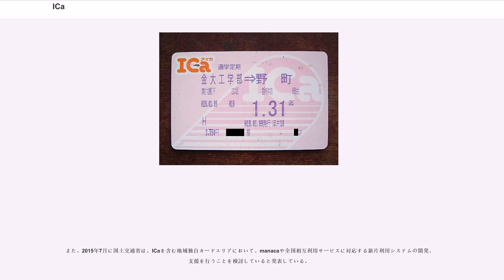ICa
ICa（アイカ）とは、北陸鉄道グループが運行するバス・鉄道で利用されている、非接触型ICカード方式による乗車カードの名称である。日本海側では初導入のIC式乗車カードである。技術自体はソニーが開発したFeliCaを採用している。名称は、一般公募によって集められた642件の中から「利用客に愛されたいと言う意味を込めて、またICカードをそのまま表しシンプルで覚えやすく親しみやすい」と選ばれた、北陸鉄道の登録商標である。

カードはいずれも、取り扱い窓口でのみ購入することができる。バス車内では販売していない。
初回販売額は2,000円（カードデポジット500円、及び利用残額1,500円にプレミア10%分150円が付与される）で、残額がなくなったらカードに「積み増し」し、1枚のカードを繰り返し利用することが可能である。

初回販売額や1枚のカードを繰り返し利用可能という点では一般カードと同じであるが、贈答用途を含んでいるため、
という点で一般カードと異なる。

プリペイドタイプ、定期券タイプともに利用が可能。車体外部の乗車口近くに、ICaを使用することが可能であることを示すステッカーが貼ってあるバスで利用可能。

定期券タイプのみが利用可能。石川線、浅野川線ともに下記の終着駅のみにリーダ・ライタが設置されている。
上記4駅以外で乗降する場合は、駅係員に経路・氏名などの印字面を提示しなければならない。

希望する利用客は取扱窓口で会員登録をすることができ、カードに氏名が印字される。カード新規購入時に限らず未登録の既存カードでも登録でき、登録したカードは紛失時の再発行が可能となる。登録手続きは、住所、氏名、生年月日、電話番号、性別、学生は学校名などを所定の申込用紙に記入のうえ、（未登録既存カードの場合は当該カードも供に）取扱窓口に提出すればよい。

利用者を限定する条件で発行する下記カードの場合は、会員登録が必要となる。

新規に購入するとき、また追加入金（積み増し）時に、一律10%の「プレミア」がつく。紙製のバス回数乗車券を代替したため、運賃割引制度を継承している。紙製のバス回数乗車券は車内でも購入可能だったため、車内でのプリペイド追加入金を可能としている。観光客などの短期少回数利用を想定して、11枚綴りの紙製回数券については引き続き販売している。

30分以内のバス乗り継ぎで、乗継割引（30円引）が適用される。30分以内の往復利用を想定しているほか、停留所を移動しての乗り継ぎ（降車停留所と再乗車停留所が不一致）でも適用される。紙製回数乗車券では実現不可能であった割引制度である。小松空港特急バスとの間でも適用されるが、金沢ふらっとバスや兼六園シャトル、および特別運賃区間（武蔵ヶ辻 - 香林坊間の100円区間など）がどちらかに含まれる場合は乗り継いだバスに乗継割引が適用されない。

金沢市の中心市街地活性化や、公共交通機関の利用促進などを目的として、2007年2月1日から開始された。

2007年1月31日以前に購入したICaは、エコポイントに対応していない。そのため、いずれかの方法でエコポイント対応カードに更新できる。

バス車内、ICaの入金（積み増し）を係員が行っている窓口、自動積み増し機、ポイント端末設置場所で確認することができる。

100ポイント以上になると、ICaへの入金（積み増し）時や定期券継続購入時に、自動的に100ポイント単位で1ポイント＝1円として「積み増し」に変換される。なお、これについては、バス車内や自動積み増し機でも対応している。

2015年3月14日、西日本JRバス金沢エリアの一般路線においてICカード「PiTaPa」が導入された（同時に全国相互利用サービス対応カードも利用可能）。同日に北陸新幹線金沢駅への延伸開業に伴う利便性向上を目的としている。

2015年3月26日よりあいの風とやま鉄道の一部（「富山エリア」）で利用を開始し、2017年4月15日にはJR西日本・IRいしかわ鉄道・あいの風とやま鉄道の3社に跨った「石川・富山エリア」に利用範囲が拡大された（全国相互利用サービス対応）。

しかしながら、現状北陸鉄道のICカードである「ICa」については相互利用や片利用の予定は無く、現在ICaを西日本JRバス金沢エリア一般路線バスで利用することはできず、またICaをJR西日本やIRいしかわ鉄道で利用することはできない（その逆も同様）。

名鉄グループの傘下事業者のうち、名古屋鉄道が導入するmanac...